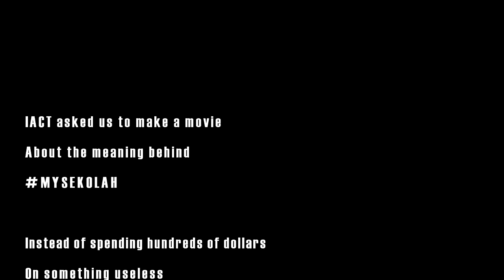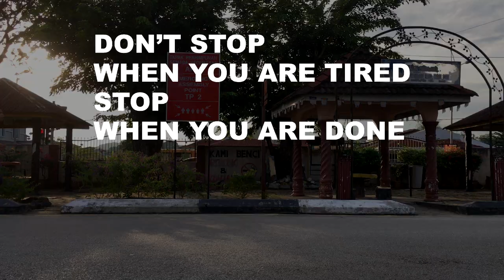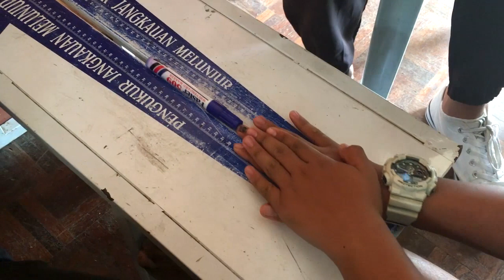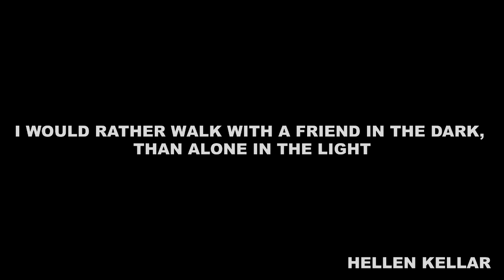(MYSEKOLAH Competition 2017) #109 - The Place I Call Home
Team Name: Infinite Xilent
School: SMK SERI SERDANG

This video is about normal things that we do in school. There were many interesting activities that we do. As you know, school is the starting of everything. Friends, knowledge, soft skills are created in school. So, I'm here to present about SMK Seri Serdang. Enjoy and don't forget to vote us. :).